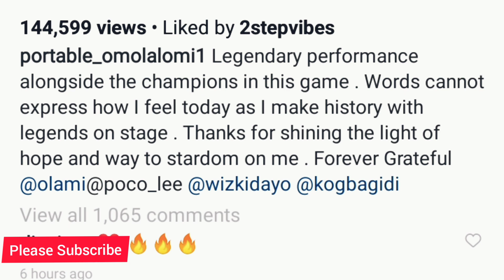Portable Zazu Meets Wizkid, Perform Together, Wizkid Spray Him Money On Stage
portable
portable zazu
portable ft olamide
portable omolalomi
portable omolalomi biography
zazu olamide,zazu zeh
zazu ft olamide
zazu zeh mp3 download
zazu portable
zazu song
zazu ft olamide mp3 download
zazu zeh portable
zazu zeh lyrics
poco lee ft portable and olamide
portable ft olamide zazuu zeh
portable ft olamide zazu
portable ft olamide mp3 download
portable zazu mp3 download
portable zazu zeh mp3 download
portable omolalomi zazu
zazu zeh dance